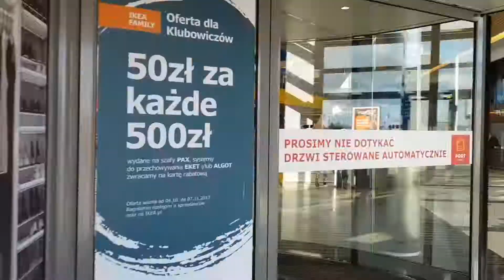Port Łódź_4F